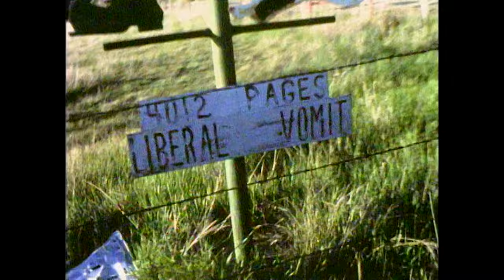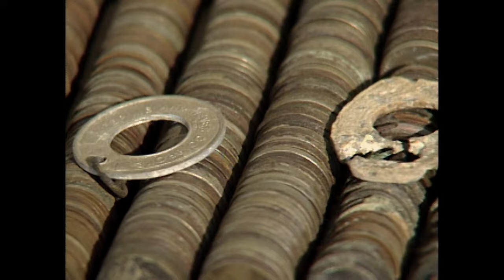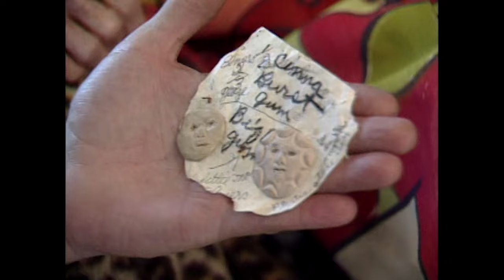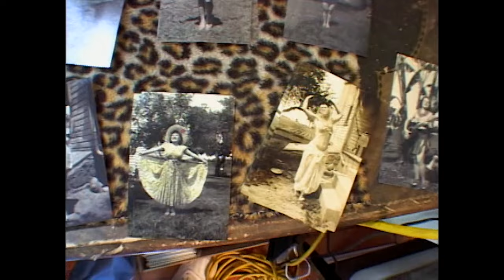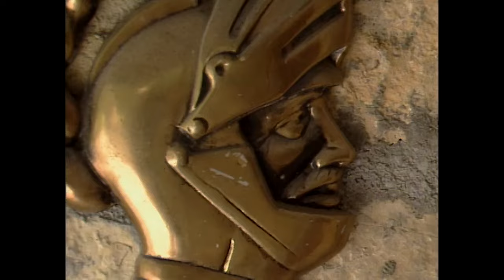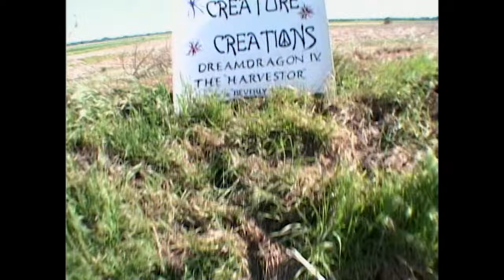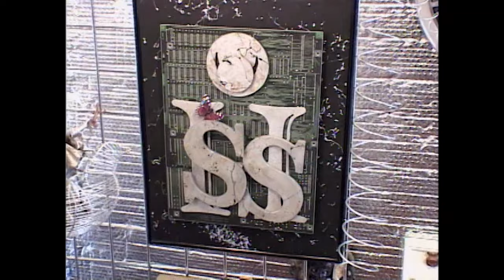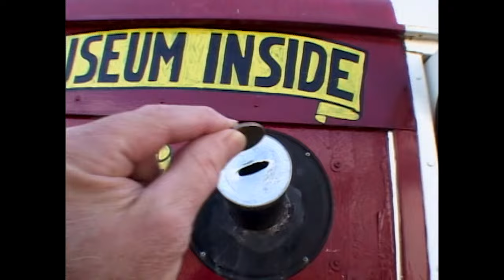Kansas City, MO, to Lucas, KS | Rare Visions & Roadside Revelations, Ep. 901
A collection of Kansas wonders: pun-tastic assemblage maker John Woods in Kansas City, 93-year-old chewing gum artist Betty Milliken in Lawrence, Kracht's Castle in Junction City, and the World's Largest Collection of the World's Smallest Versions of the World's Largest Things in Lucas.